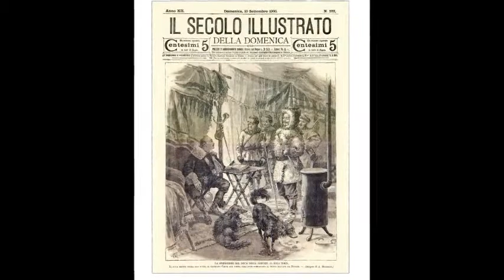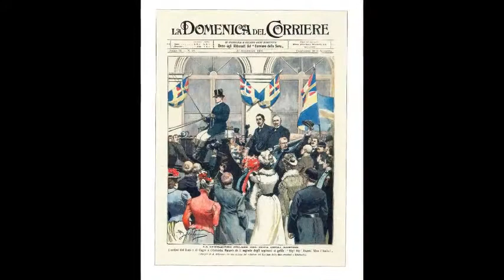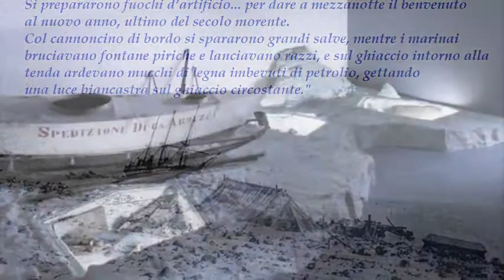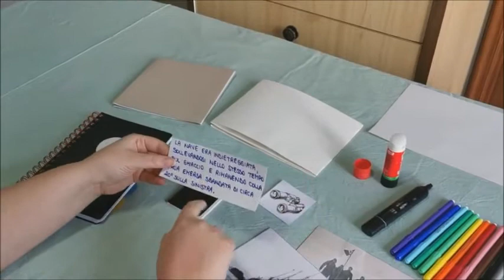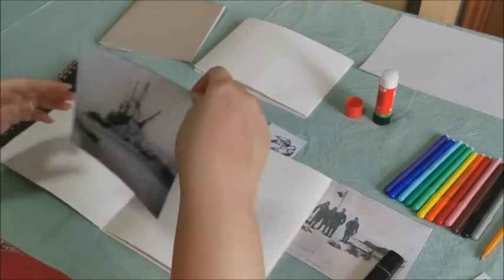Piccoli Laboratori Domestici: Diario di Viaggio!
Laboratori domestici a cura di Mediares
Un progetto del Museo Nazionale della Montagna CAI-Torino nell'ambito del progetto INTERREG V-A ITALIA- FRANCIA ALCOTRA 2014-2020 “iAlp”, finanziato dal FESR – Fondo Europeo di Sviluppo